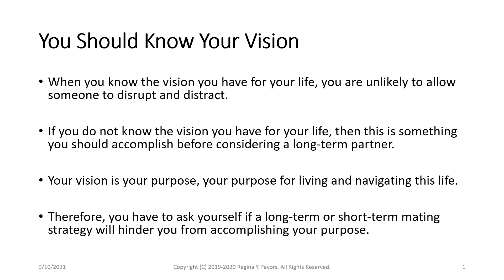You Should Know Your Vision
These are select social psychology topics taken from multiple series under Regina Y. Favors and related series. Full series are organized under major topic. Audio lectures are available on YouTube on the Regina Y. Favors Channel.

Facebook: Regina Y. Favors

The accompanying websites and curriculum for all Favors-branded series is in development.